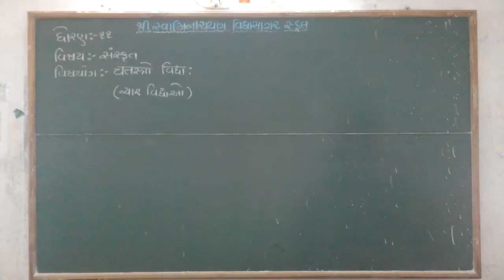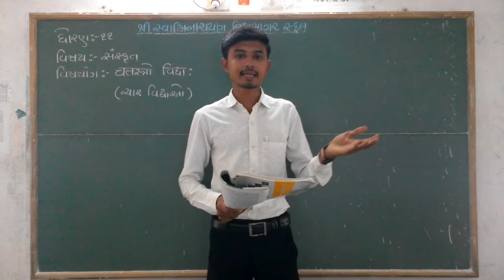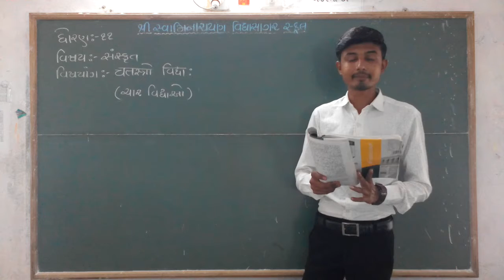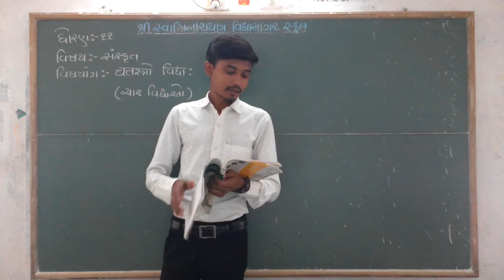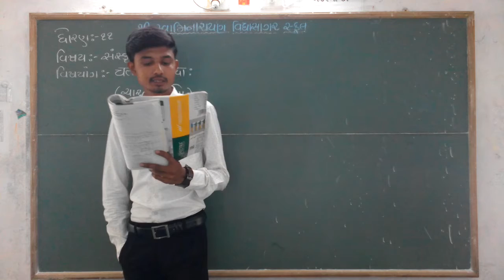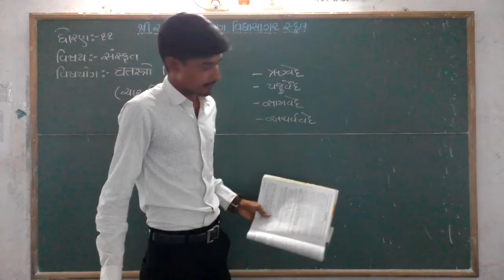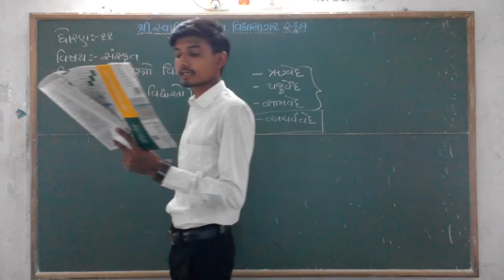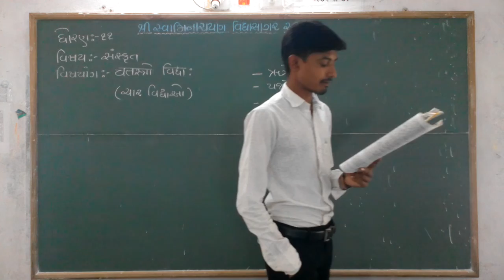STD 11,संस्कुत,गध १४,ચતસ્ત્રો વિદ્યા,ભાગ ૧,BHAVESHBHAI MER